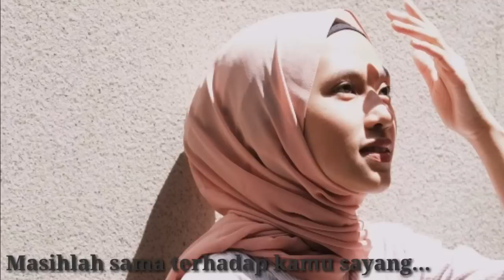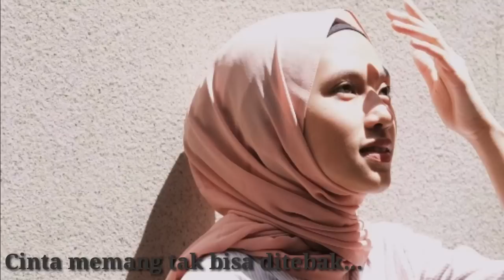Acha Septriasa - Tentang Kita| Cover by Feby Putri NC + lirik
Acha Septriasa - Tentang Kita| Cover by Feby Putri NC + lirik/ Lagu sedih menyentuh hati/ heart touching.